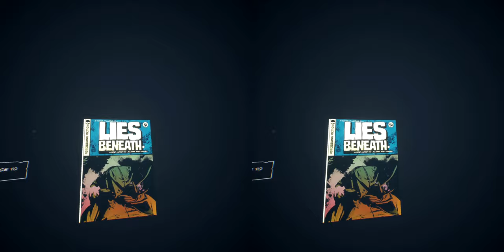Lies Beneath - Walkthrough Part 2 [VR Horror] [No Commentary] [3D SBS]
*There is three video formats for this recording, please choose the one that fits better your taste or device:

**3D Info (for SBS): This 3D format is intended for devices that activate 3D mode manually (3DTV), but also can be viewed on smartphone's YouTube app  (a device like Google Cardboard is needed). This version (as far as I know) does not work with the Oculus Quest native YouTube app, but it works with Web Browser version of YouTube.

Timecodes:
00:00:00 Intro
00:00:35 Chapter 5 Start
00:04:50 Cabin Battle
00:12:56 Chapter 6
00:26:58 Chapter 7
00:29:30 Boss
00:31:21 Comic Story Pt.2
00:32:44 Chapter 8
00:43:40 Boathouse
00:48:10 Chapter 9
01:01:58 Chapter 10